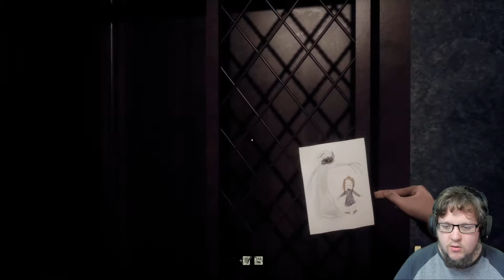ELLE ME FAIT PEUR 😱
Cette vidéo est une rediffusion de Live !